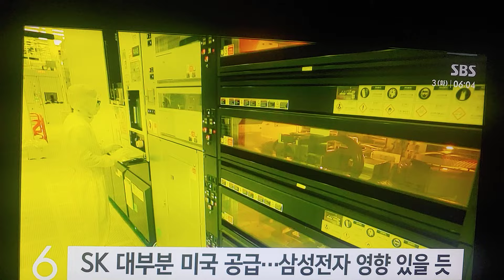2024년 12월 3일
SBS 뉴스
SBS 뉴스.
SBS
SBS.
뉴스
뉴스.
2024년 12월 03일 화요일날 아침 뉴스
2024년 12월 03일 화요일날 아침 뉴스.
새벽 뉴스
새벽 뉴스.
아침 뉴스
아침 뉴스.